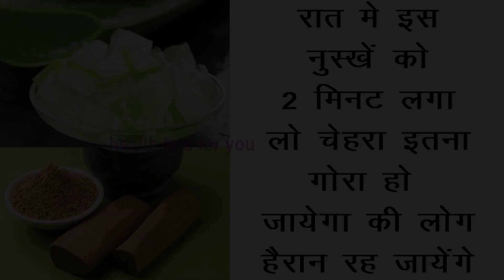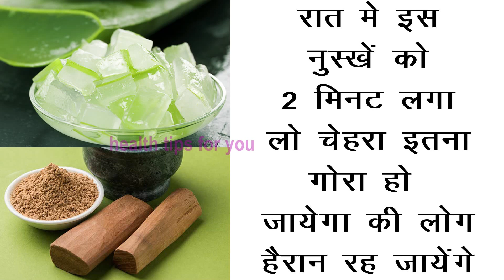रात में 2 मिनट इसे लगा लो सुबह चेहरा इतना गोरा हो जाएगा कि देखकर लोग हैरान रह जाएँगे FAIRNESS skin.